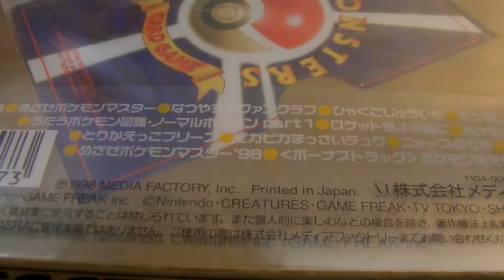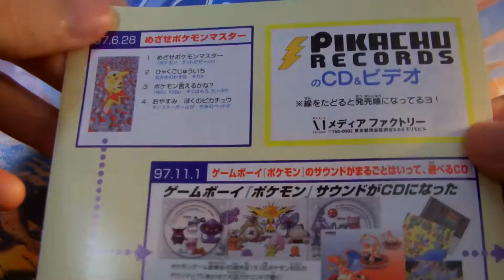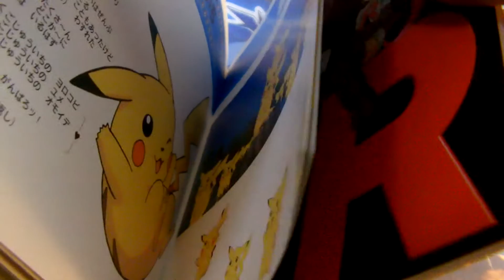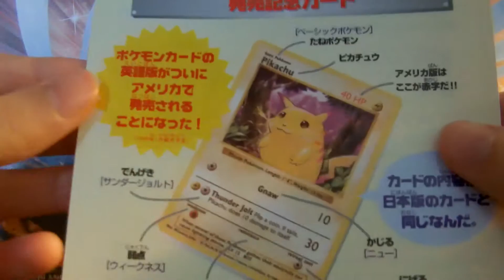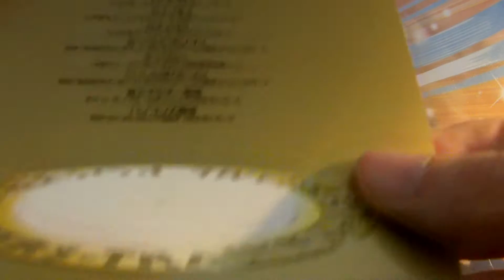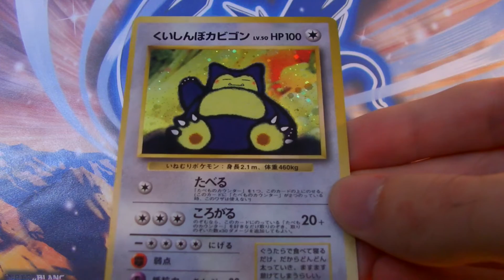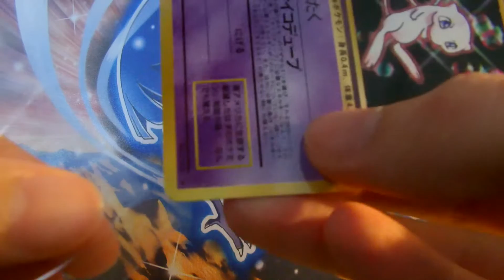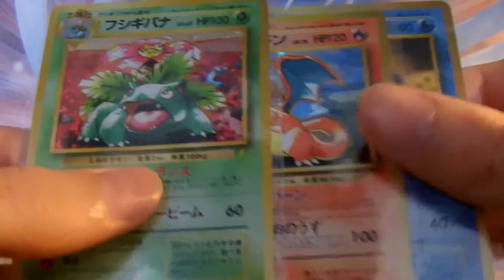CD pokemon pikachu records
Ouverture d'un objet très rare : le CD pikachu records version carte.